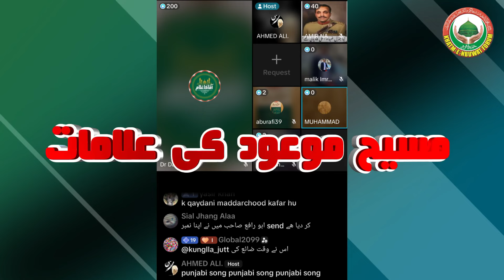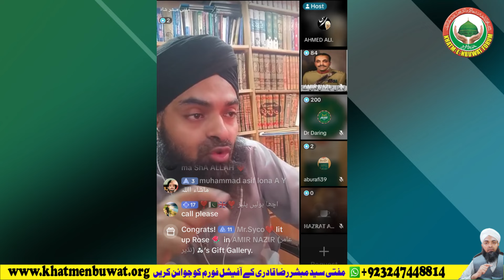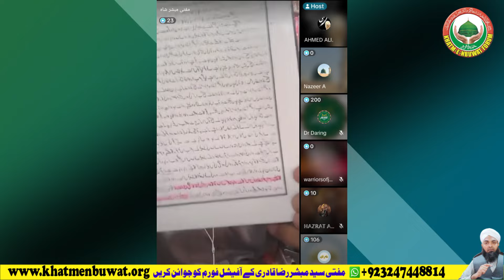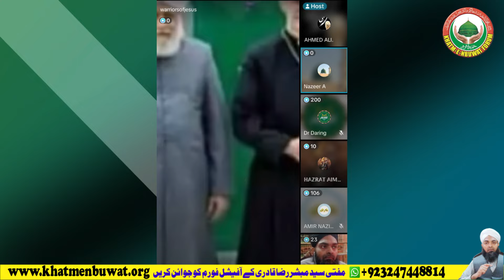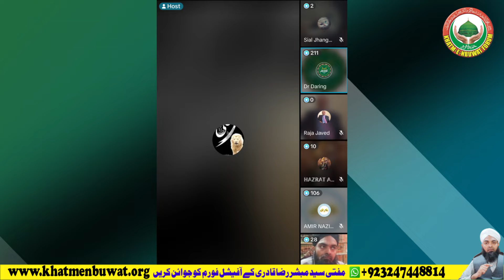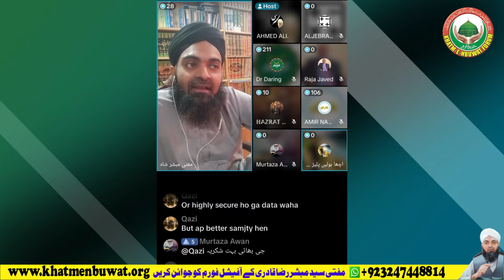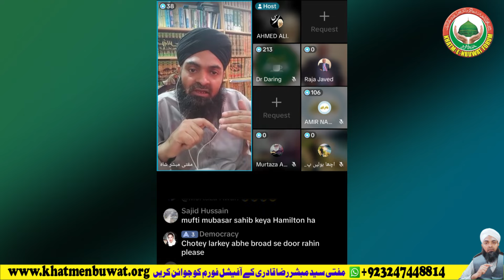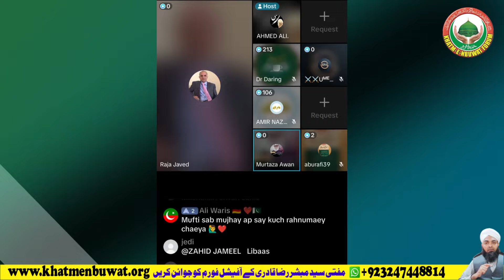Maseeh Maood ki Alamaat مسیح موعود کی علامات